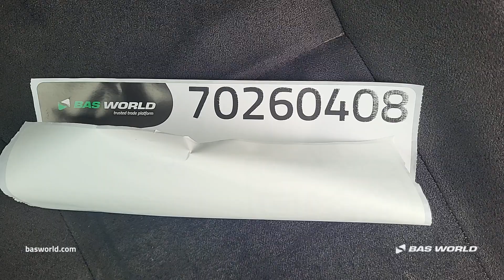Volvo EC290 B LC - 2007 - BAS World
Volvo EC290 B LC for sale at basworld.com

Reference: 70260408

At BAS World we speak multiple languages to help you in the best way we can. If you want to buy this Volvo EC290 B LC, don't hesitate to contact our sales team. They can tell you everything about this Volvo EC290 B LC for sale.